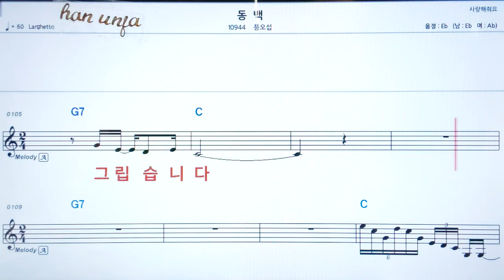💖 동백/풍오섭 👍코드,악보, 가사 ,Karaoke*카라오케 반주